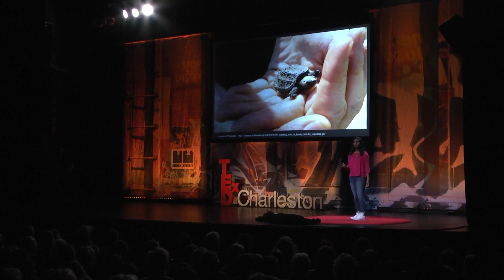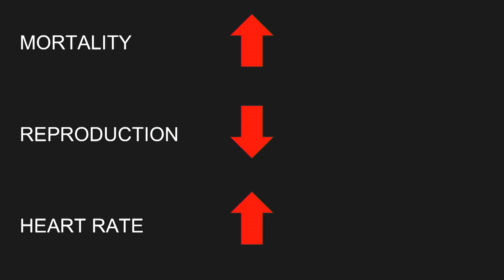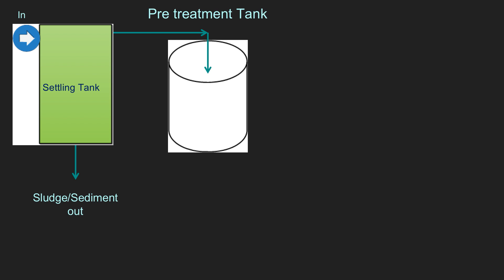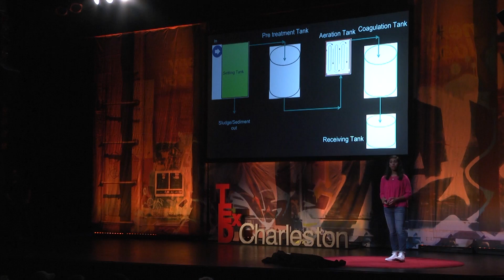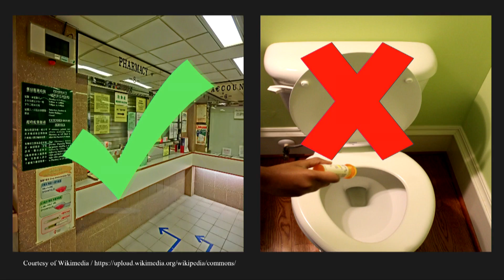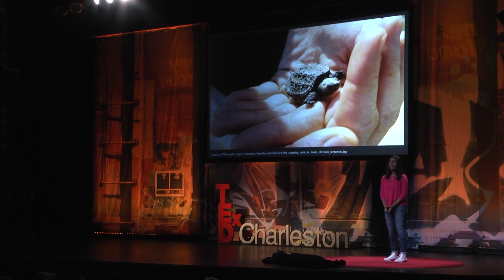What's in your water | Sarayu Das | TEDxCharleston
From a young age, South Carolina-based high school student Sarayu Das has been concerned with water.  Not only the water that permeates our ecosystem but more specifically what goes into our bodies. Pharmaceuticals, she found, when improperly disposed of down the drain or in the toilet are rarely detected and removed by normal filtration system and ultimately find their way into the environment and, into our tap water.  What’s more most people don’t know the environmentally safe way to dispose of unwanted or unneeded pills.

Unwilling to let this harm continue Sarayu, now 16, invented two prototype filters to combat pharmaceutical-contaminated water and developed tools to help people better understand what steps they should be taking.  Because she knows the problem is not local or regional, she’s reached out as far as the US Senate and the EPA for help tackling this global issue.

A family trip to Francis Marion Forest led Sarayu to discover creatures living in and negatively impacted by water contaminated with human pharmaceutical waste.  Her natural curiosity, love of animals and penchant for solution building sent her on a mission to increase consciousness about water contamination, starting in her own backyard.
This South Carolina-based high school student, researcher, and scientist is on a mission to increase consciousness about water contamination - especially pharmaceutical contamination – starting in her own backyard. This talk was given at a TEDx event using the TED conference format but independently organized by a local community.